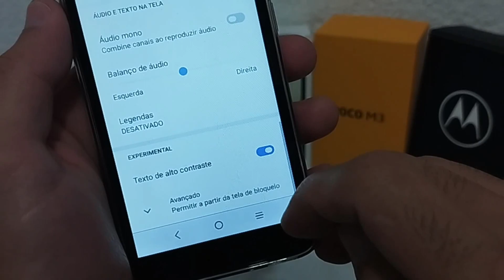TEXTO EM ALTO CONTRASTE - TCL 201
Vou mostrar nesse vídeo como deixar os textos destacados no tcl 201